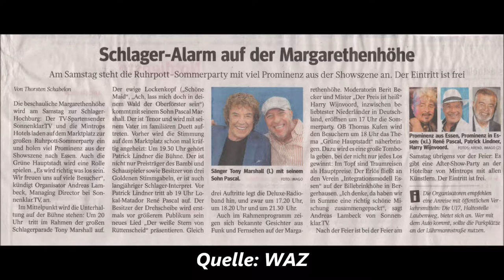1283 * Der Sportler * Reisen * Margarethenhöhe Ruhrpott-Sommerparty 12.08.2017 Teil 5